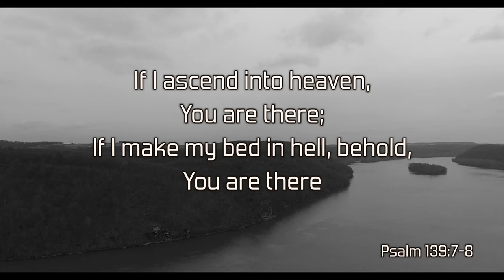Ed Mejia- Lose My Grip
Download the Dream Again Mixtape Vol.1 for Free Today!

Directed by: Jomil Nazario
Shot by: Jomil Nazario
Edited by: Jomil Nazario